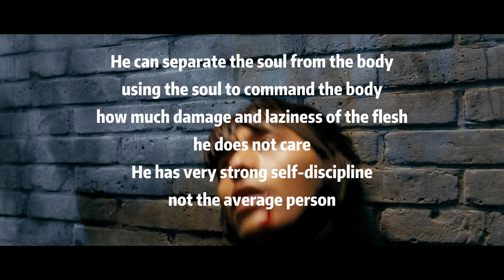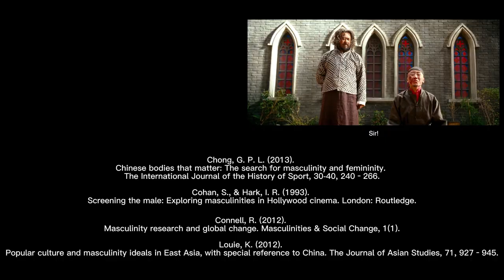Final video essay for Masculinity in Visual Culture-JennyZhao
Traditional and Subversive Masculinity: An Analysis of the Changing Image of Men in the Films of Chinese Director Jiang Wen
Film: Let the Bullet Fly/In the Heat of the Sun